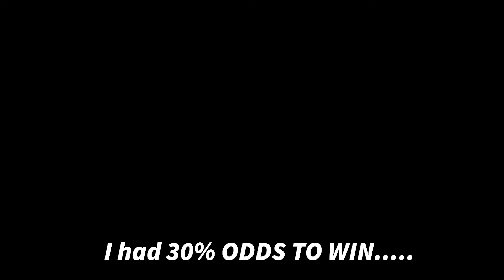THIS VIDEO IS EMBARRASSING - Mortal Kombat 11: "Kitana" Gameplay (Kombat League - Season 12)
yeah this video is embarrassing man... idk how else to put it. lmao Look man My kitana is better then my erron, but this video is rough. Idk why I couldn't block high. It just wasn't happening well none the less please enjoy this video!

Mortal Kombat 11 kitana gameplay